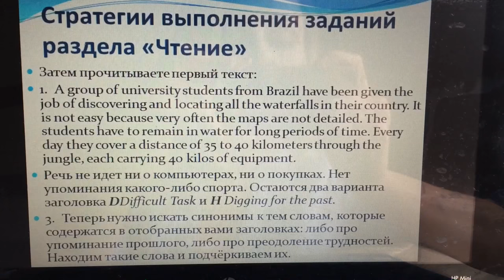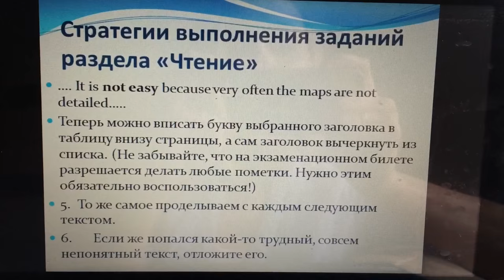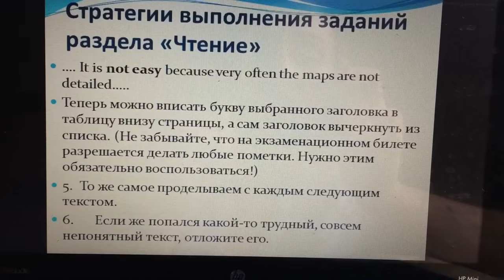Раздел Чтение на максимальный балл. Советы.